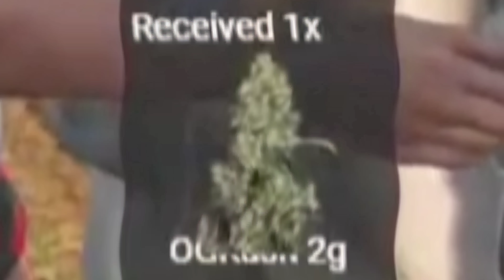Simping God in GTA RP VLTRP Highlights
About me
• Jay
• Full Time Streamer From India
• Guwahati, Assam